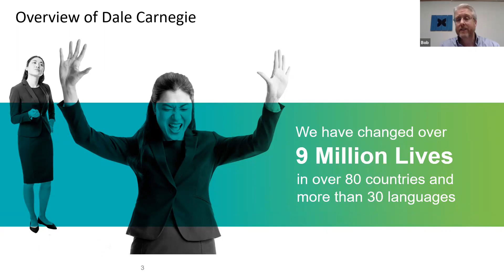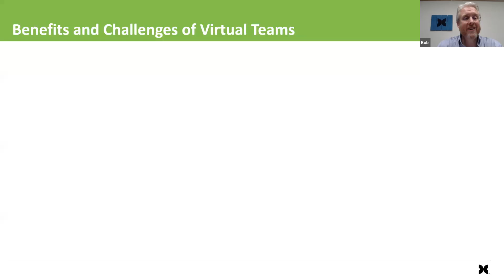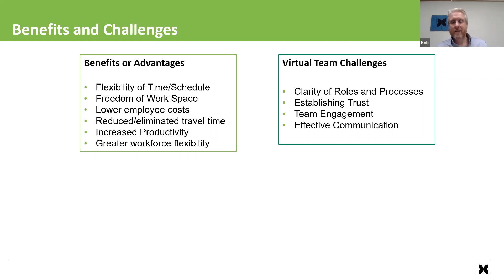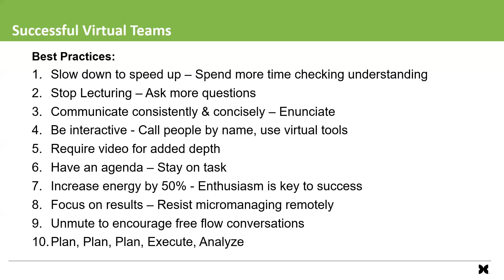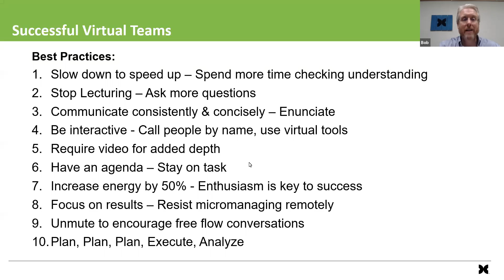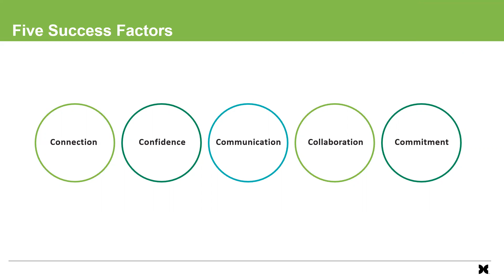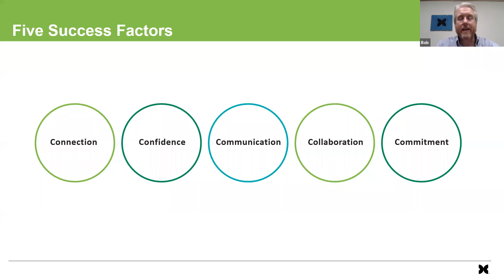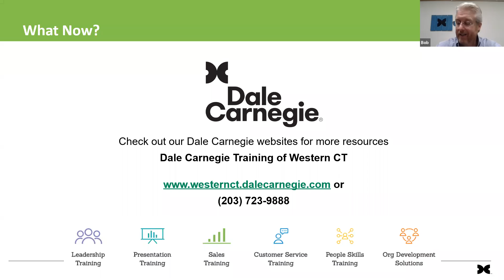GVCC Coffee Break - Build High Performing Virtual Teams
In case you missed it, here is the replay of Bob Dickson, Dale Carnegie of Western CT, Coffee Break presentation on Building High Performing Virtual Teams from April 30, 2020.